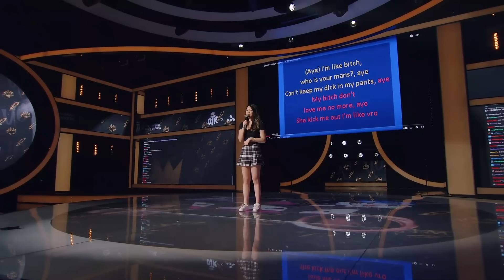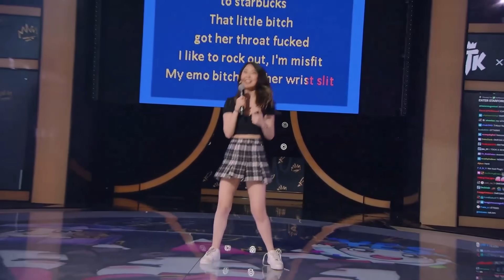They Were Speechless After What Emily Did...